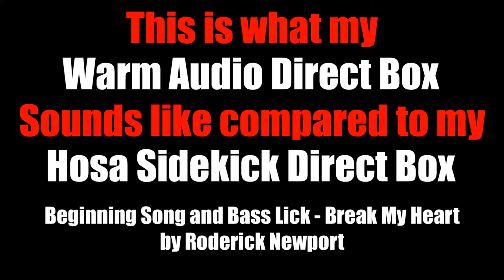Warm Audio Active DI Direct Box Vs Hosa Sidekick Direct Box DIB-443 | Bass Demo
"This is what my Warm Audio Active Direct Box sounds like compared to my Hosa Sidekick Direct Box DIB-443" is not an Unboxing or Review or Versus it is simply a recording of what these units sound like side by side. I enjoy using both of these direct boxes every day and just wanted to compare the two using the ground lifts. I do want to note that the Warm Audio Direct Box is the Active Model and the Hosa Sidekick is passive, I am however using the passive mode on the Warm DI for this comparison. I do suggest listening to this comparison with headphones.

The beginning song and bass licks on the video is “Break My Heart” from Roderick Newport – Back in the Day Album.

Back in the Day Tracklist:
1. Back in the Day
2. Break My Heart
3. I Never Knew
4. Dancing Shoes
5. Flowers
6. Moved On
7. The Cicada Breakdown

All songs on Back in the Day was Written, Produced, Engineered, Recorded, Mixed, Sang & Played by Roderick Newport

Break My Heart was Mastered by Jeff Monroe @ Group Effort Sound Studios

Break My Heart · Roderick Newport
Back in the Day